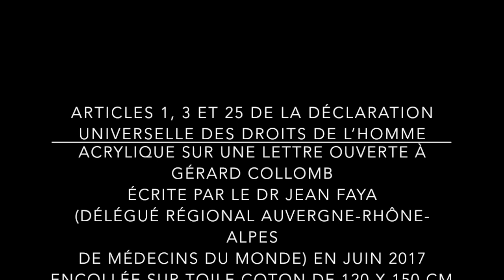Abbé Pierre portrait en time laps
Portrait de l'Abbé Pierre à l'acrylique sur toile coton de 120 x 150 cm